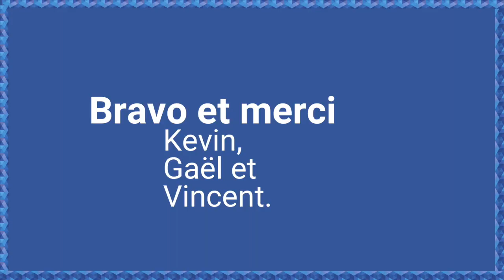AFUP Day 2019 : retour sur le programme d'accompagnement des speakers par deux bénéficiaires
Interview de Gaël Crispyn et Kevin Verschaeve, bénéficiaires du programme d'accompagnement des speakers de l'AFUP lors de l'AFUP Day 2019. Ils étaient suivis par Vincent Chalamon, accompagnant de jeunes speakers.
L'AFUP encourage la participation de nouveaux conférenciers, leur proposant un suivi du jour de l'acceptation de leur talk jusqu'au jour J, par un speaker expérimenté qui leur apporte conseils et soutien en vue de leur grande première derrière un pupitre.